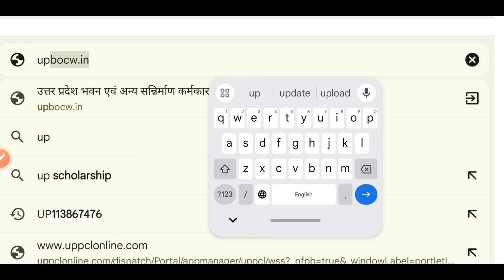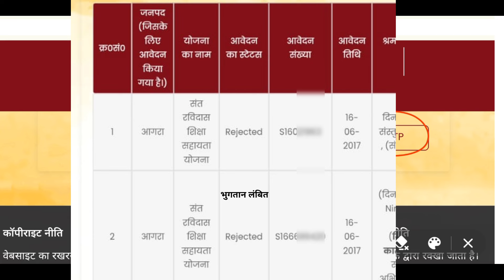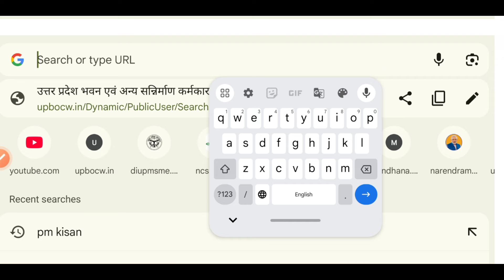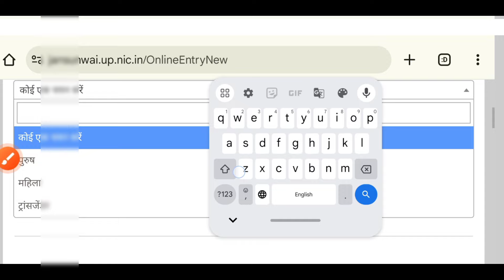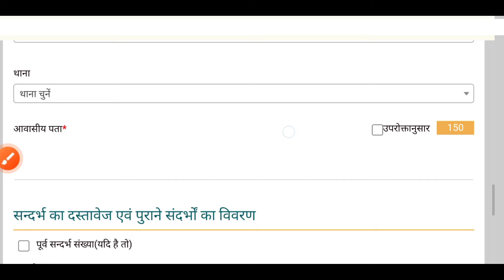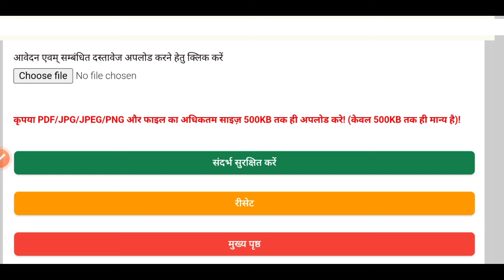लेबर कार्ड योजना भुगतान लंबित आ रहा है पैसा कब आयेगा|Sk Verma